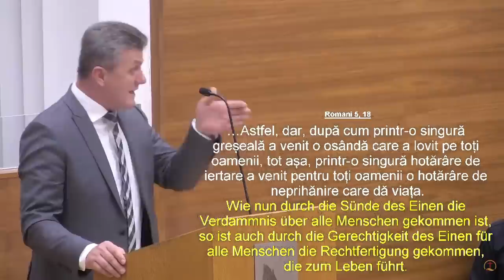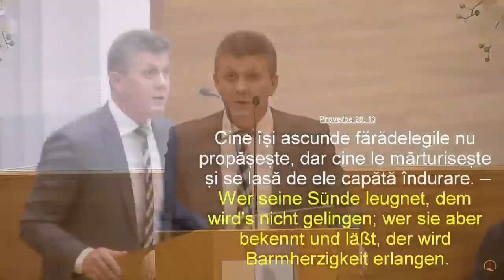Nelu Brie - Bucuria iertării păcatelor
Biserica Elim Viena - mesaj de încurajare și zidire spirituală, rostit de pastorul Nelu Brie, în data de 22 septembrie 2023. Predici pentru vremuri grele